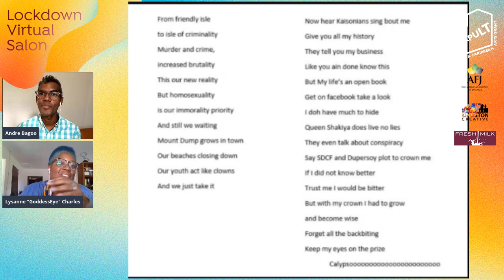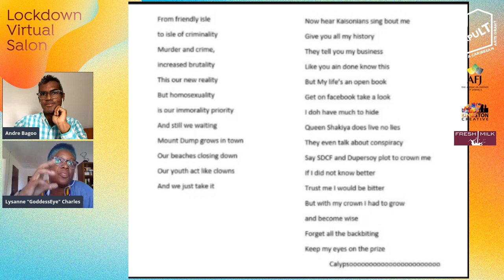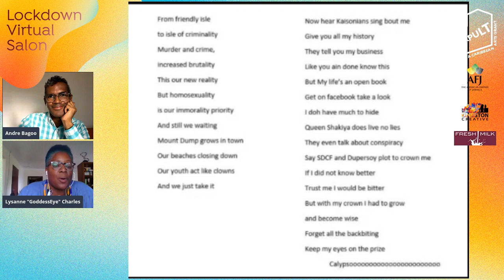CATAPULT LVS 23 Lysanne ‘GoddessEye’ Charles & Andre Bagoo!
Originally aired on November 6th, 2020 is the Lockdown Virtual Salon with CATAPULT Grantee, Lysanne ‘GoddessEye’ Charles (Saba), who will be speaking with Andre Bagoo (Trinidad & Tobago)!

Lysanne ‘GoddessEye’ Charles is a native of the Dutch Caribbean islands of Saba and St. Maarten and has been writing poetry, short stories and songs for the past 30 years. For the past 15 years she has been busy with theater production, staging poetry events and writing calypso, power & groovy soca and roadmarch.  In 2017 she edited and self-published her grandmother’s memoir and in 2019 her own book HERE: A Collection of Queer Caribbean LGBT Affirming Poetry & Short Stories. As an artist/activist she focuses on themes around women, youth, Caribbean and LGBTQIA+ identity and empowerment, sexuality and spirituality.

Andre Bagoo is a Trinidadian poet and writer, the author of four books of poems. His essay collection on literature and art, The Undiscovered Country, is published by Peepal Tree Press.

Huge thanks to the CATAPULT Partners The American Friends of Jamaica, Kingston Creative and Fresh Milk for making this happen!